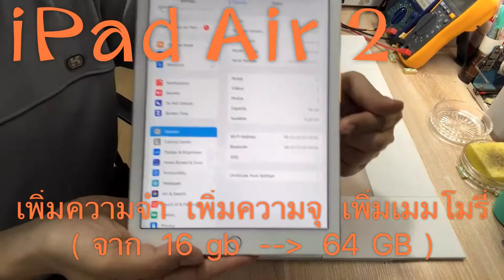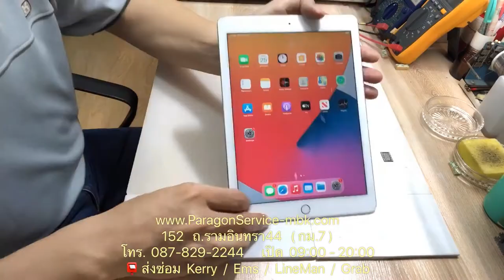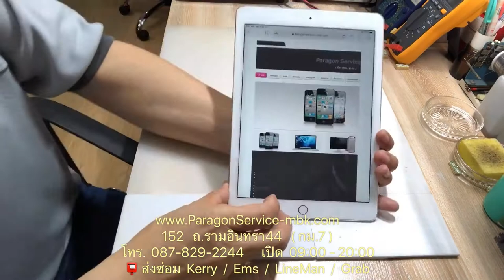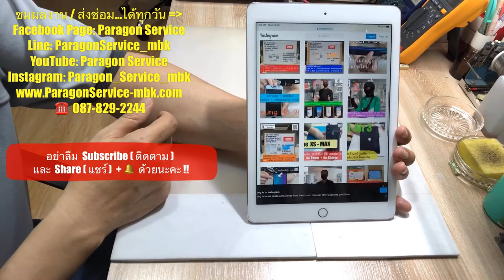ไอแพดแอร์2 iPad Air2 เพิ่มเมมโมรี่ เพิ่มความจุ เพิ่มความจำ 16 เป็น 64 GB Paragon Service 0878292244